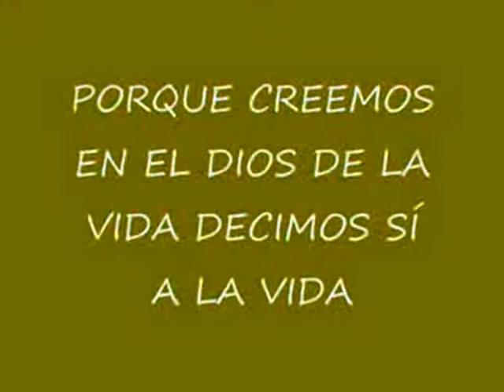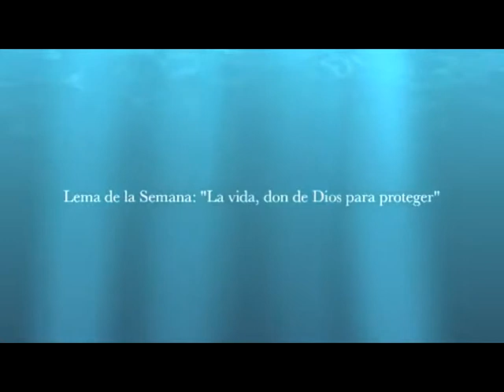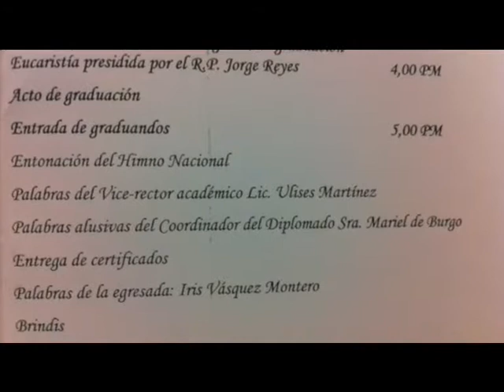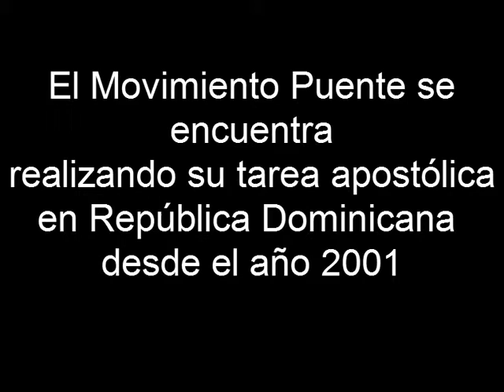Repúbica Dominicana- Movimiento Puente 2001-2013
El Movimiento Puente se encuentra realizando su tarea apostólica en Repúbica Dominicana desde el año 2001. Este video muestra algunas de las actividades realizadas entre los años 2001 y 2013